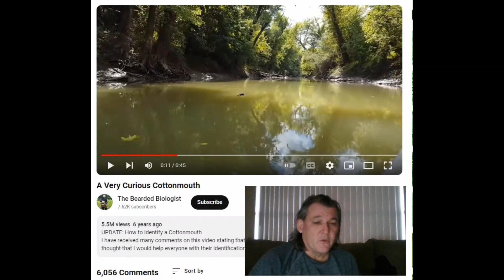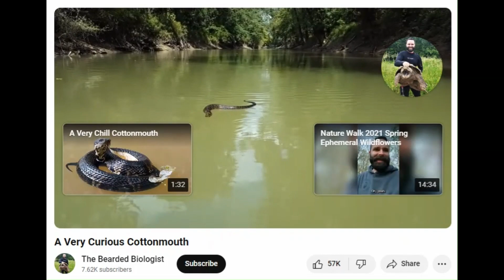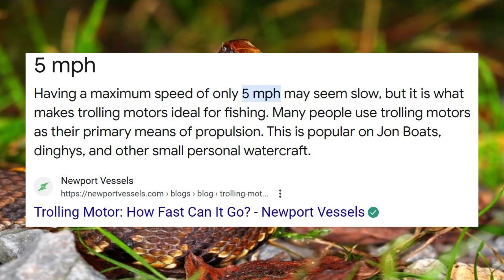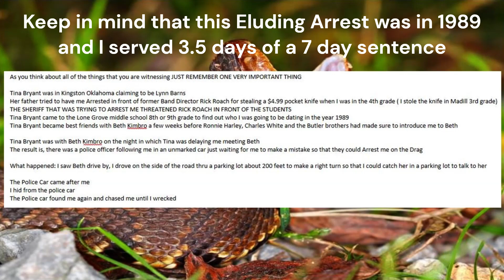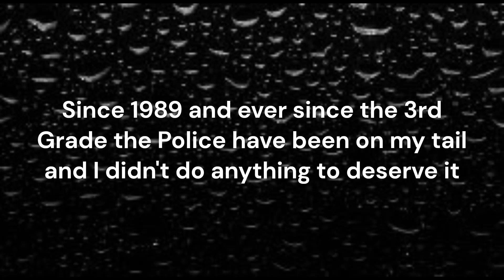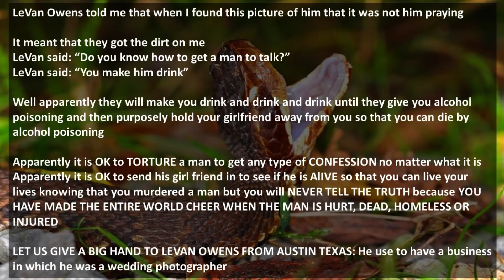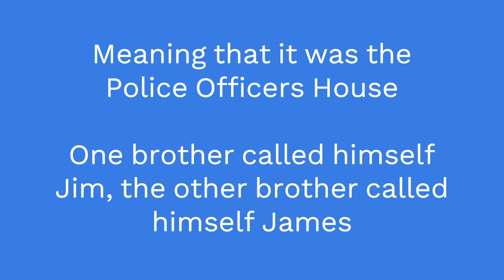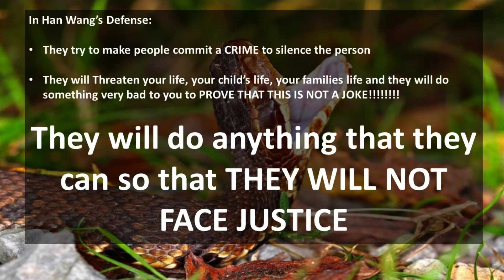772 Can a Cottonmouth kill a person?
THE LORD GOD COMMANDS ME TO POST THIS VIDEO TO INCRIMINATE MANY PEOPLE INCLUDING LEVAN OWENS, FRED PELTON AND THE ENTIRE TEAM FROM MOTOROLA MOBILITY

DO NOT FORGET:
KEVIN MURRAY
TENNIE - I DO NOT KNOW HER LAST NAME
AND SO MANY MORE PEOPLE

TODAY IS JAN 8, 2024